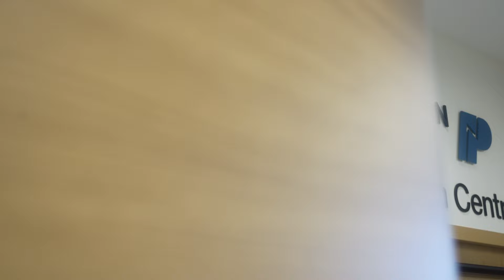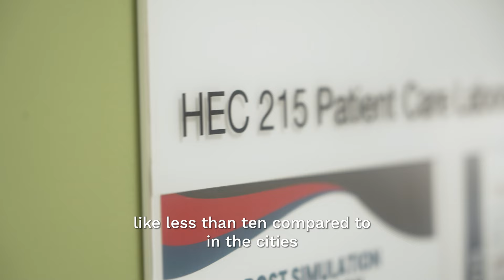Discover the Northern Alberta Medical Program (NAMP)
The Northern Alberta Medical Program (NAMP) will prepare graduates for family medicine and general practice positions to address primary-care needs in rural, regional and Indigenous communities across Alberta.